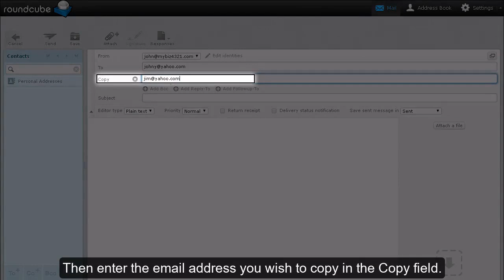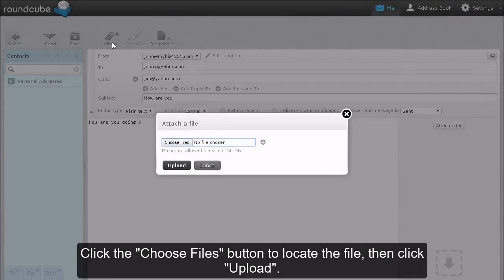Roundcube - How to Compose an Email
This walk through video will show you how to compose and send an email in your Roundcube webmail interface.